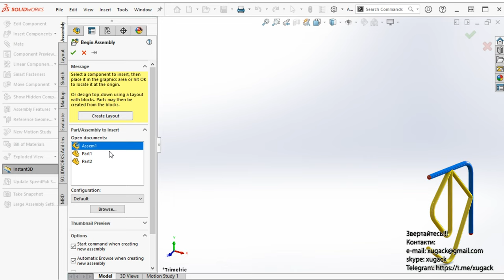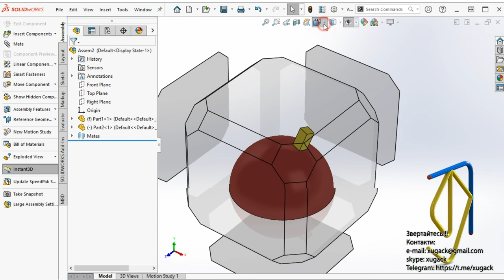How to make Mate a square part with a dome Спряження квадрата і купола